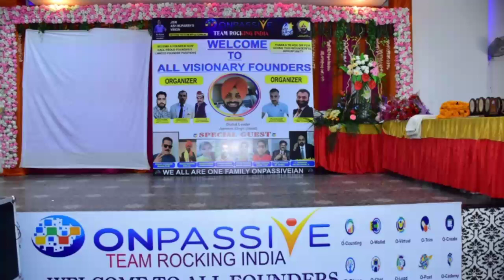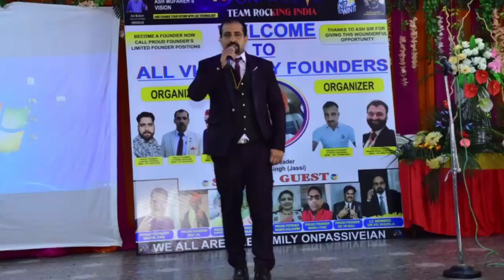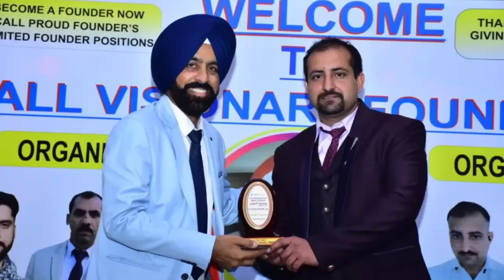ONPASSIVE || 1st Mega Team Rocking India Seminar in Jammu || Watch this video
Gofounder joining refer link  ZAVER JAFRI

Muzaffar Hussain (M.P)
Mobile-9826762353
Mayank Nikose
Nagpur maharashtra
Mr OM Chouhan... MOBILE-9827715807 Indore
Sksingh
G- 5 Radha Govind complex,
Jhotwara,  Jaipur, Rajasthan
onpassive more details call-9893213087 Mr. R.k sawner From -Indore(.m.p)

Mr Prabhat Singh( Arrah bhojpur) (BIHAR) MOBILE -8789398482
Jitendra Prajapati (Sonkatch) Dewas M.P
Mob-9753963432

Name-Biplob Sarkar
State- West Bengal
Dist.- Uttardinajpur
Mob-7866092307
Name: Prakash Gangaraddi
State: Karnataka
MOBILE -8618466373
Mr.Rajesh Raghavendra  Bangalore, Koramangala
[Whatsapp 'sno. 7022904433